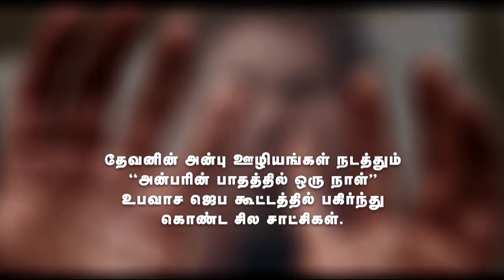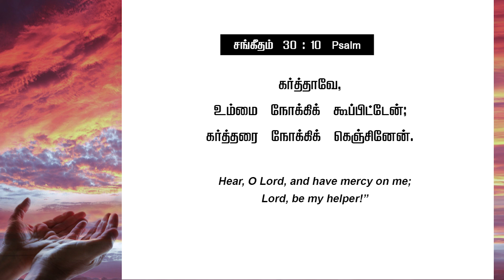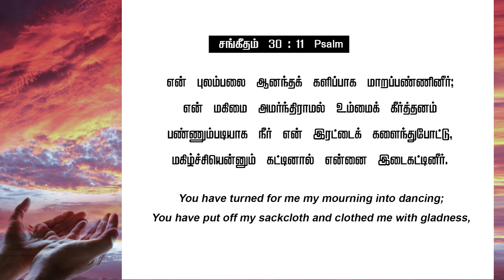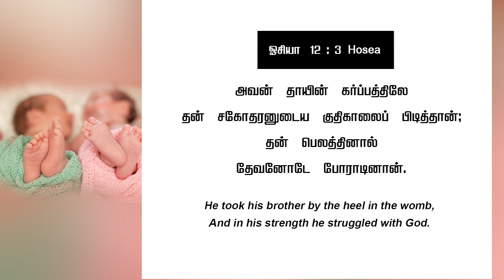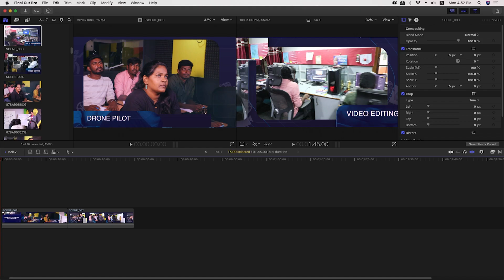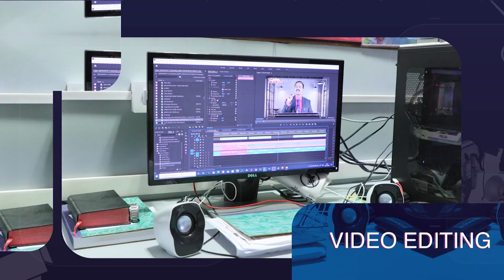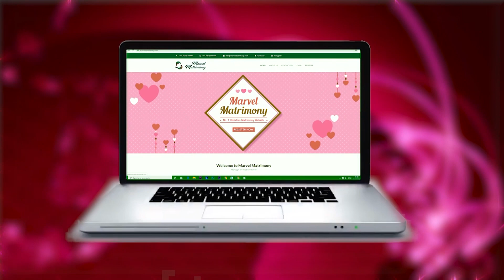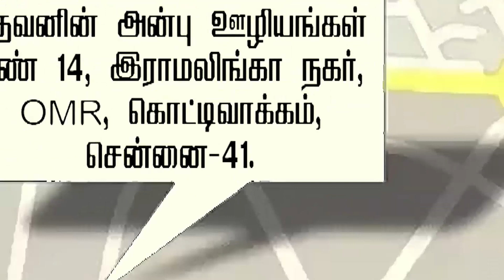கர்த்தரை நோக்கி கெஞ்சினேன் PART - 2 | I Besought unto God | Evg.T.Stephen